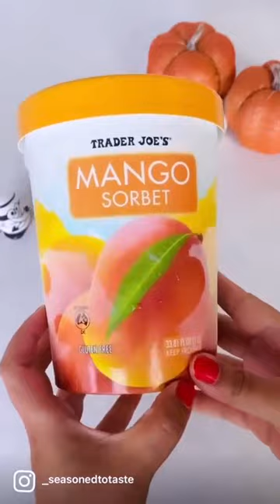Crazy Pumpkin Halloween Punch 🎃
chicken breast recipes
chicken recipes
salmon recipes
air fryer recipes
zucchini recipes
pasta recipes
shrimp recipes
recipes air fryer
recipes ark
recipes app
recipes appetizers
recipes acorn squash
recipes asparagus
recipes apple pie
recipes and more with lisa k
recipes around the world
recipes animal crossing
allrecipes
asparagus recipes
acorn squash recipes
avocado recipes
apple recipes
and rice recipes
and cabbage recipes
a slow cooker recipes
a cake recipes
recipes by ingredients
recipes based on ingredients
recipes botw
recipes butternut squash
recipes book
recipes baking
recipes banana bread
recipes boneless skinless chicken thighs
recipes brussel sprouts
recipes by ingredients app
butternut squash recipes
broccoli recipes
bbc good food recipes
baked chicken recipes
breakfast recipes
brussel sprout recipes
bread recipes
banana recipes
boneless pork chop recipes
bbc food recipes
recipes chicken thighs
recipes chicken breast
recipes chicken
recipes cookies
recipes cauliflower
recipes crock pot
recipes christmas cookies
recipes chili
recipes chicken tenders
recipes christmas
cauliflower recipes
cookie recipes
crock pot recipes
cabbage recipes
chicken casserole recipes
cod recipes
crockpot chicken recipes
recipes dreamlight valley
recipes dessert
recipes disney dreamlight valley
recipes dinner
recipes definition
recipes dutch oven
recipes deviled eggs
recipes dessert easy
recipes deepwoken
recipes dst
dinner recipes
dessert recipes
dutch oven recipes
duck recipes
dump cake recipes
delicata squash recipes
dog treat recipes
diabetic recipes
dog food recipes
dreamlight valley recipes
recipes easy
recipes easy dinner
recipes everyone should know
recipes eggplant
recipes evaporated milk
recipes easy on stomach
recipes enchiladas
recipes every chef should know
recipes easy healthy
recipes easy desserts
eggplant recipes
easy recipes
easy pasta recipes
egg recipes
easy chicken breast recipes
recipes for leftover ham
recipes for chicken breast
recipes for chicken thighs
recipes for chicken
recipes for thanksgiving
recipes for pork chops
recipes for air fryer
recipes for
recipes for diabetics
food network recipes
fish recipes
flank steak recipes
fennel recipes
food recipes
fruit smoothie recipes
fig recipes
flounder recipes
fall recipes
find vegetarian recipes
recipes ground beef
recipes ground turkey
recipes ground chicken
recipes ground pork
recipes green beans
recipes generator
recipes green bean casserole
recipes gluten free
recipes ground lamb
recipes genshin
gnocchi recipes
ground chicken recipes
ground pork recipes
green smoothie recipes
green tomato recipes
gluten free recipes
recipes healthy
recipes high in iron
recipes hamburger meat
recipes high in protein
recipes ham
recipes high in fiber
recipes healthy dinner
recipes hamburger
recipes heavy cream
recipes healthy easy
healthy recipes
halibut recipes
hamburger recipes
hello fresh recipes
how to cake it recipes
home of taste recipes
how to smoked salmon recipes
recipes in dreamlight valley
recipes in spanish
recipes in a jar
recipes instant pot
recipes in breath of the wild
recipes ideas
recipes indian
recipes italian sausage
recipes in spanish language
recipes in french
instant pot recipes
in air fryer recipes
is quinoa recipes
is butternut squash recipes
is spaghetti squash recipes
is zucchini recipes
is sweet potato recipes
is pork tenderloin recipes
is pork chop recipes
recipes jambalaya
recipes jalapeno poppers
recipes journal
recipes japanese
recipes january
recipes jimmy dean sausage
recipes jiffy corn muffin mix
recipes jack o lantern pumpkin
recipes jerusalem artichokes
jamie oliver recipes
jackfruit recipes
juicing recipes
joe wicks recipes
james martin recipes
japanese recipes
joanna gaines recipes
jalapeno recipes
juicer recipes
japanese eggplant recipes
recipes kids love
recipes kids can make
recipes kids will eat
recipes keto
recipes kale
recipes kielbasa
recipes kid friendly
recipes key lime pie
recipes kabocha squash
recipes kidney beans
keto recipes
kale recipes
kielbasa recipes
keto chicken recipes
keto dessert recipes
keto soup recipes
kohlrabi recipes
kraft recipes
korean recipes
kale salad recipes
recipes leftover ham
recipes learn
recipes list
recipes leftover chicken
recipes learn chicken
recipes low carb
recipes lasagna
recipes leftover turkey
recipes leftover rotisserie chicken
recipes leftover mashed potatoes
lentil recipes
leftover chicken recipes
leek recipes
low carb recipes
lamb chop recipes
leftover turkey recipes
leftover ham recipes
lamb recipes
lunch recipes
lobster recipes
recipes meaning